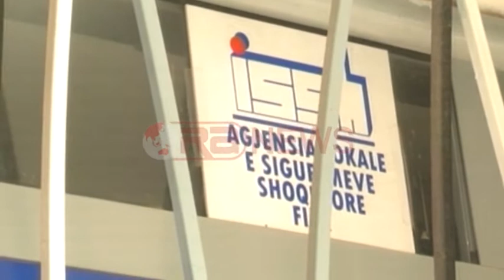Fier, interes në rritje për të paguar sigurimet, 60% janë emigrantë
Fier - Rritet numri i qytetarëve, që paguajnë kontributet vullnetare në plotësimin e viteve të punës për përfitimin e pensionit të pleqërisë në qarkun e Fierit.

Kryetarja e degës së kontributeve në Drejtorine e Sigurimeve Shoqërore në Fier, Lavdie Ruko, tha se përveç emigrantëve, një pjesë e kontribuesve është edhe grupmosha në prag të pensionit të pleqërisë.